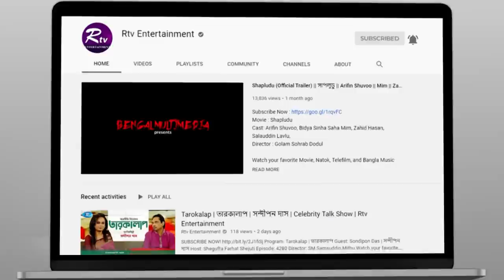রিক্সাওয়ালা সরোয়ারের অবাক করা গানের প্রতিভা | Song By Rickshaw Puller | Rtv Entertainment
রিক্সাওয়ালা সরোয়ারের অবাক করা গানের প্রতিভা

- Team RTV